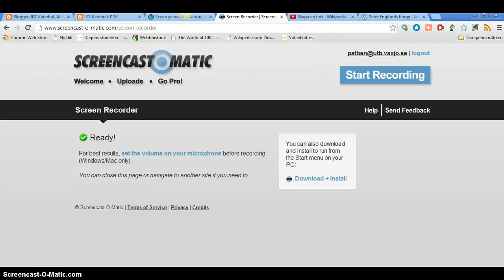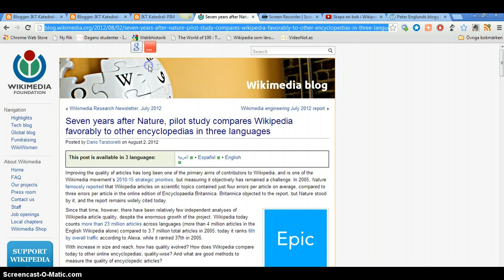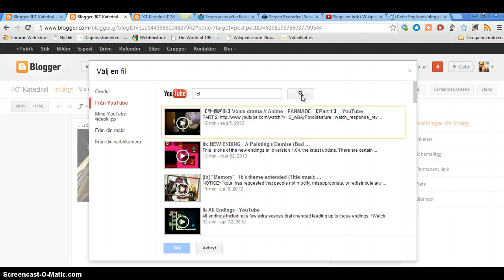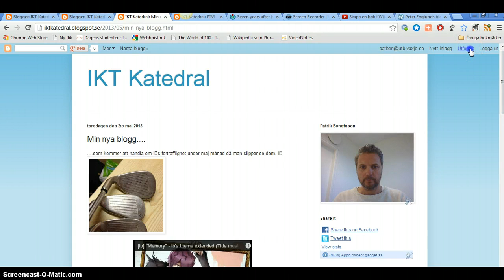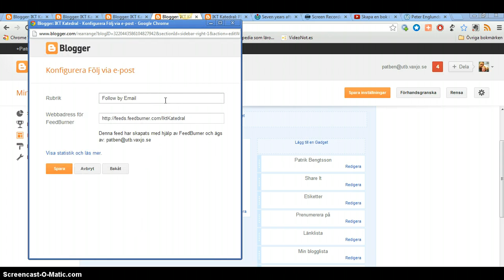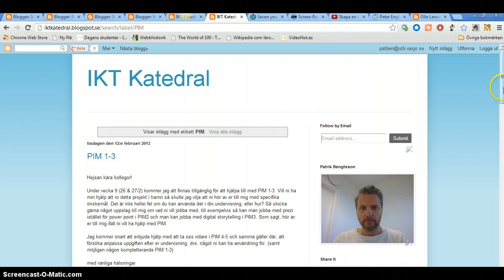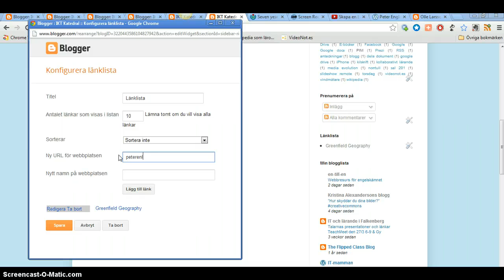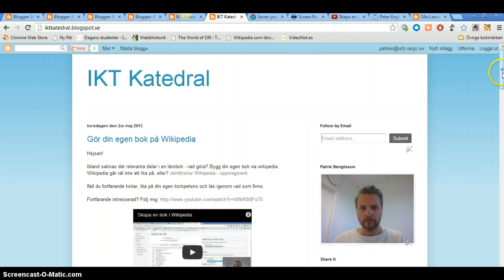Blogginstruktion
Se ovan